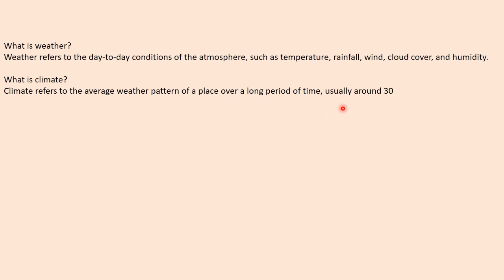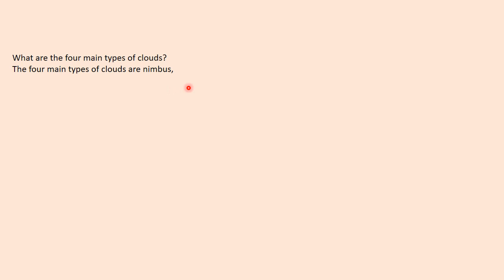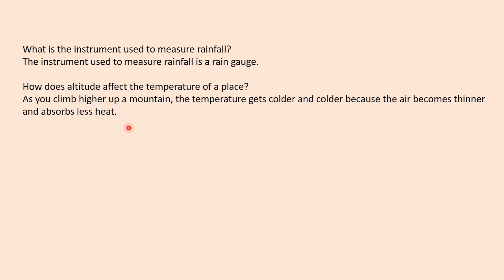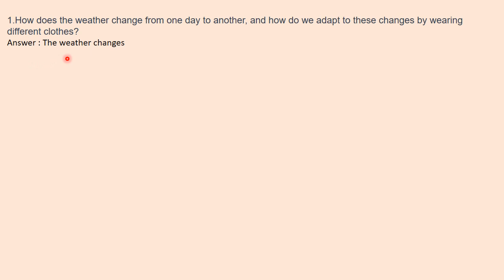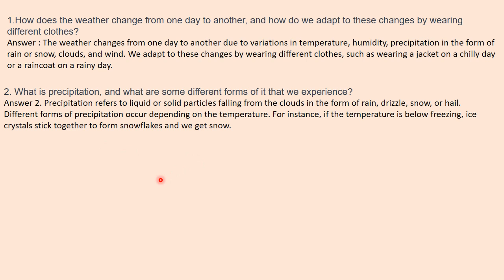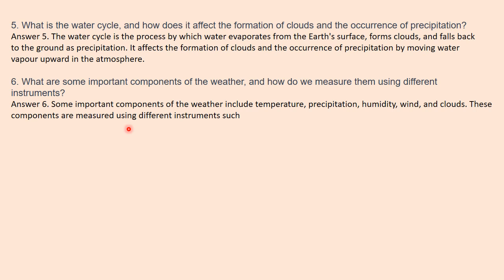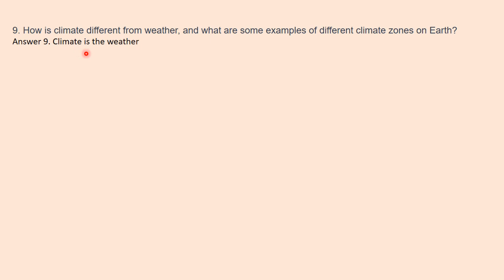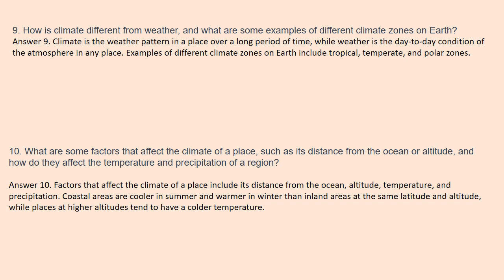2nd Term Exams. Chapter 8. Weather and Climate. Short and Long Questions and their Answers. APSACS.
2nd Term Exams.  Chapter 8. Weather and Climate.  Short and Long Questions and their Answers. APSACS.